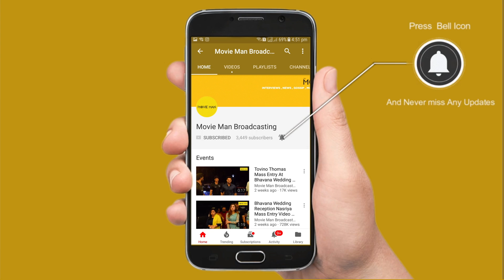പ്രണവ് ഭക്ഷണം കഴിക്കാൻ കാരവാനിൽ സ്ഥലമില്ലെങ്കിൽ നിലത്ത് ഇരിക്കും - Zaya David Interview